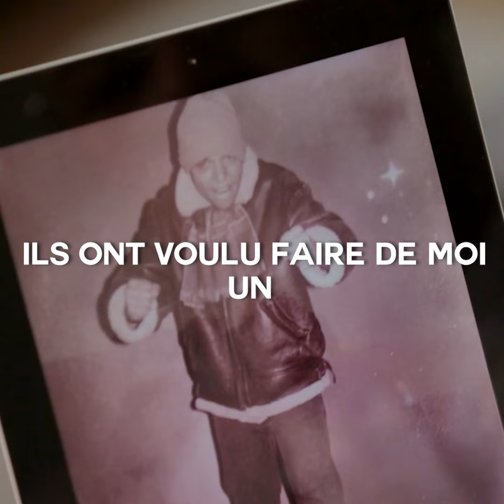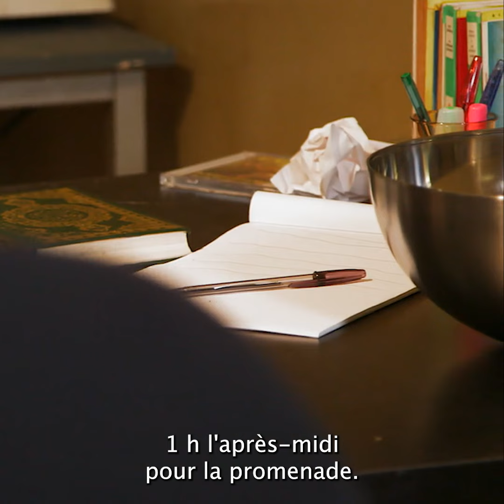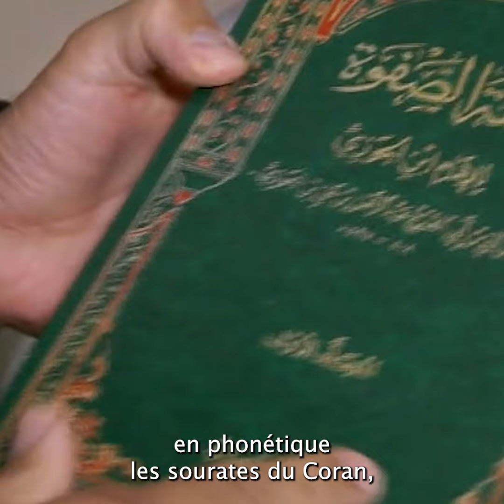Ils ont voulu faire de moi un fou d'Allah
Ton devoir de musulman c'est de protéger l'Islam